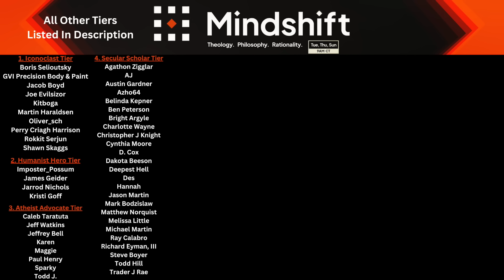Unsolicited Advice: The Philosophy of Ecclesiastes | Mindshift Podcast #2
Joe from Unsolicited Advice runs one of my favorite YouTube philosophy channels. He is a deep thinker, avid reader, and entertaining individual. In this episode, we dive into the philosophy of the biblical book of Ecclesiastes. This serves as the perfect philosophical smorgasbord for all the big questions, allowing us to cover Nihilism, Existentialism, Absurdism, the Role of Wisdom, the Problem of Evil, God's Sovereignty, Time, Morality, Death, and much more.

All Books Mentioned In Order:
Epic Of Gilgamesh
Superintelligence by Nick Bostrom
The Myth of Sisyphus by Albert Camus
Thus Spoke Zarathustra by Friedrich Nietzsche
A Confession By Leo Tolstoy
Twilight of the Idols by Friedrich Nietzsche
The Will to Power by Friedrich Nietzsche
Fear and Trembling by Soren Kierkegaard
The Brothers Karamazov by Fyodor Dosteovsky
The Sickness Unto Death by Soren Kierkegaard
Studies In Pessimism by Arthur Schopenhauer
The Varieties of Religious Experience by William James
The Gay Science by Friedrich Nietzsche
A History of Nihilism in the Nineteenth Century by Jon Stewart
The Idiot by Fyodor Dosteovsky
The Library Of Babel/Short Stories by Jorge Luis Borges
A Short Stay In Hell by Steven L. Peck

A sincere thank you to this video's supporters:
Supporters Will Not Be Shown On Podcast Episodes*

Chapters:
0:00 Welcome
0:29 Why Should We Think About Ecclesiastes?
3:33 Joe's Channel, Unsolicited Advice
6:56 The Rise of Existentialism
11:19 First Impressions
18:23 Wisdom/Gatekeeping/Experience
28:19 Ignorance/Wisdom/Crisis/Morality
39:16 Existentialism/Nihilism/Absurdism
52:05 There's Never Enough
58:55 Hating God/Problem of Suffering
1:06:02 Strange Tensions
1:15:20 Wisdom/Knowledge
1:20:16 Best Takeaways
1:24:16 God's Sovereignty
1:28:52 Dostoevsky Tangent
1:30:42 Time
1:36:04 Better To Be Alive Or Not
1:40:38 Patron Thanks